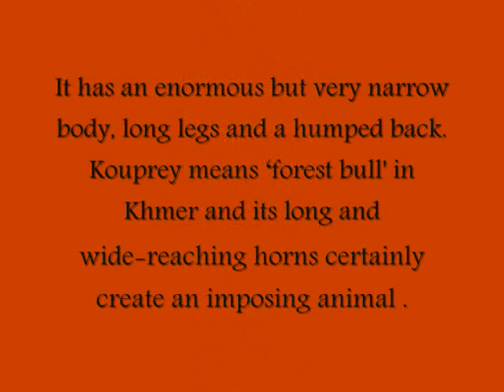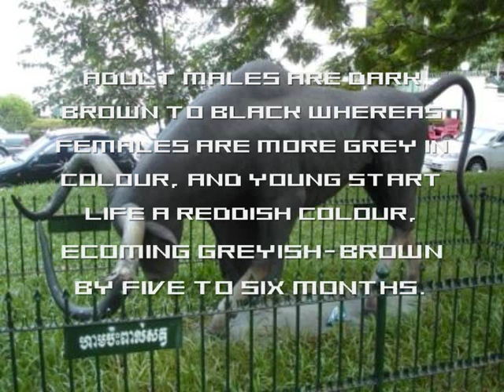Kouprey - (Bos sauveli) the Cambodian forest ox. Water Buffalo - Gaur.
Kouprey  is a wild forest-dwelling ox found mainly in northern Cambodia but also believed to exist in southern Laos, western Vietnam, and eastern Thailand. It was discovered in 1937.

Kouprey is a very large ungulate, about the same size as a Wild Asian Water Buffalo. Male Kouprey stand up to two metres tall at the shoulder and weigh an average of 900 kilograms. However, the kouprey herds recently discovered in Vietnam have individuals attaining weights of about 1700 kg or so, according to Vietnamese zoologists. Kouprey have tall but narrow bodies, long legs and humped backs. Kouprey can be either grey, dark brown or black. The horns of the female are lyre-shaped with antelope-like upward spirals. The horns of the male are wide and arch forward and upward, and they begin to fray at the tips at about three years of age. Both sexes have notched nostrils and long tails.